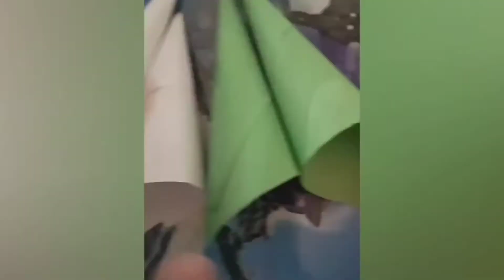Republic Day Crafts\ DIY paper craft \ Flower Crafts \ for School students